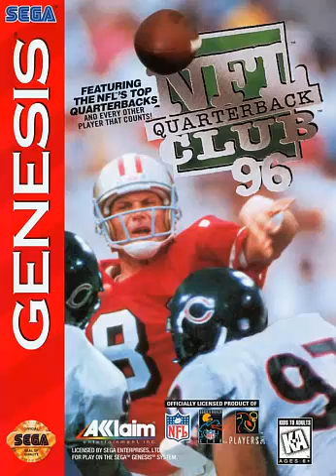NFL Quarterback Club 96 (Genesis) Title Theme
Title music for NFL Quarterback Club 96. One of the better titles of 16-bit football.